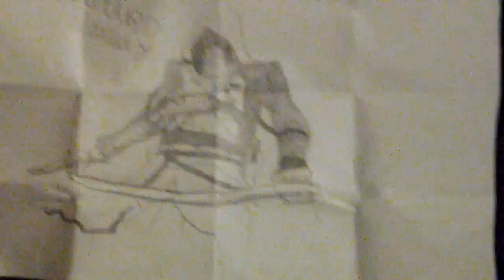Assassin's creed Drawings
Check out Assasin 101 for his awesome desines